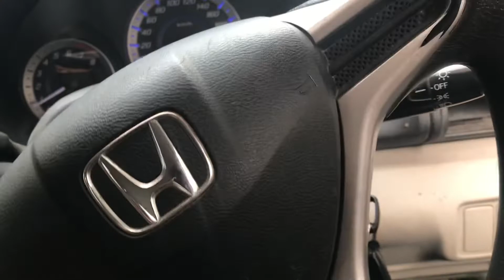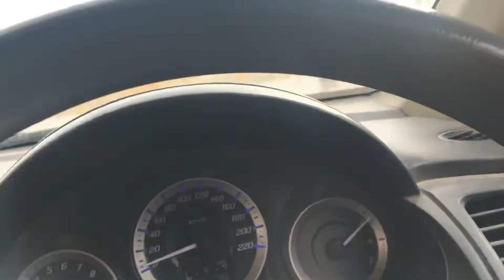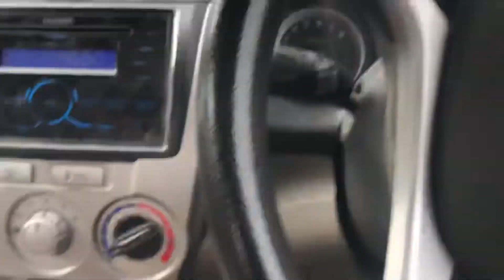Big mac burger | beef | McDonalds | Malir Cantt | Drive through | I am lovin’ it | Shakes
Gotta be eating big mac today 😋